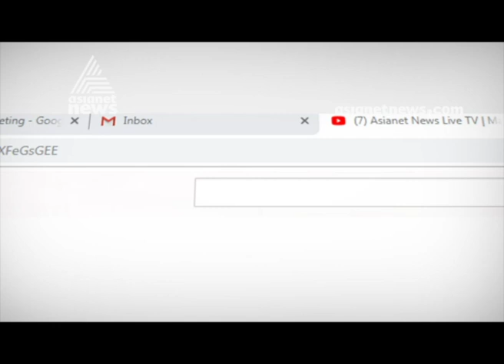Groups' Fight For Thrissur DCC President Post